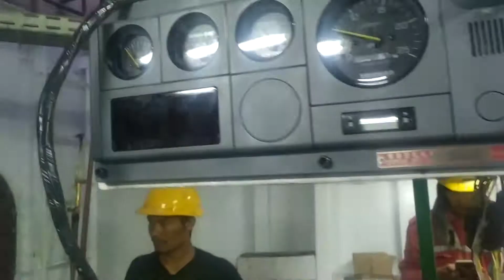Running Engine Yanmar 6EY17W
PT. Kukar Mandiri Shipyard (Harmony 29 )